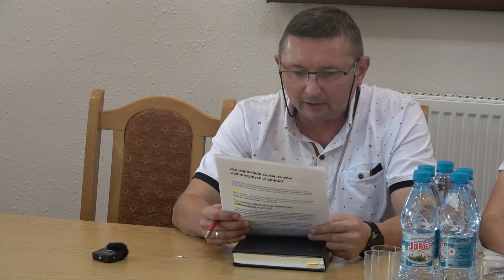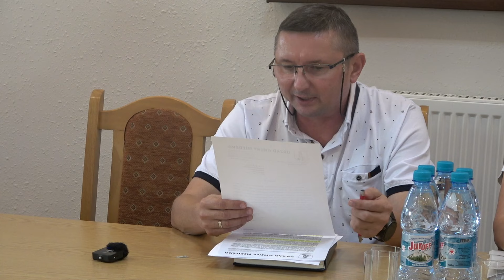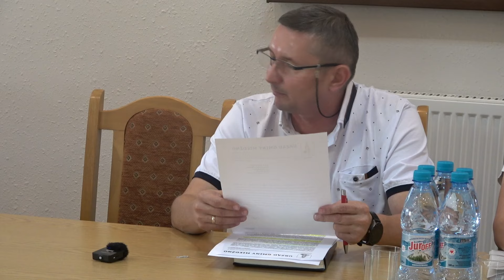2024-08-28 | 4. Sesja Rady Gminy Miedźno